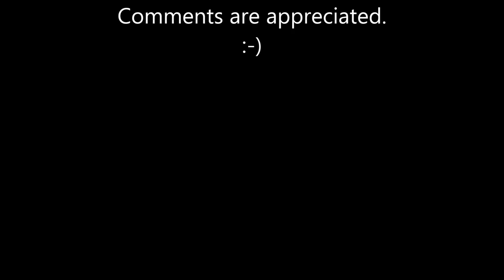Pyrography project 49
Pyrography (woodburning) of Taurus sign on wooden box.
I used Razertip SS D10. Shader spoon.